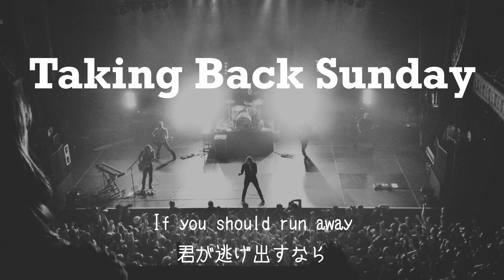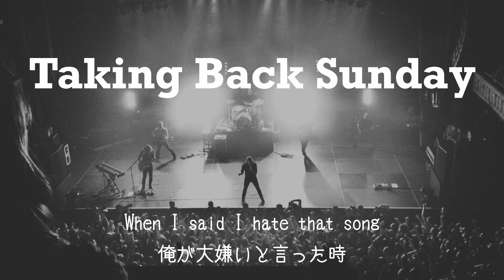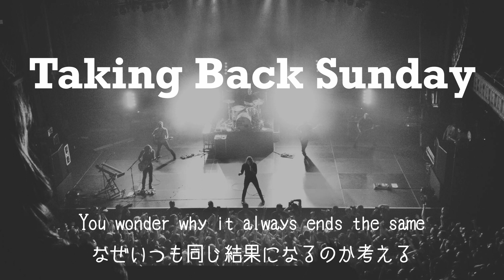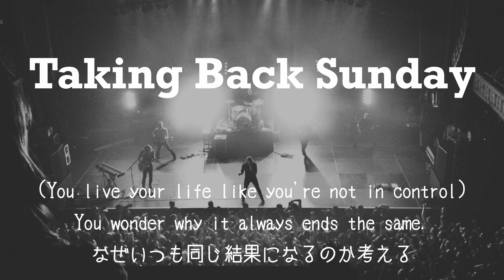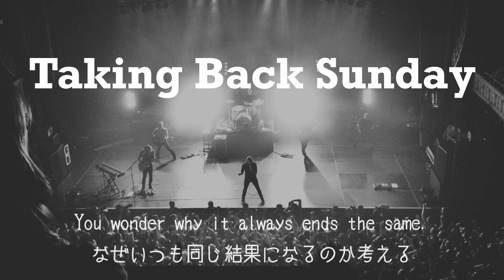Flicker, Fade - Taking Back Sunday 和訳 lyric 字幕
テイキングバックサンデイ